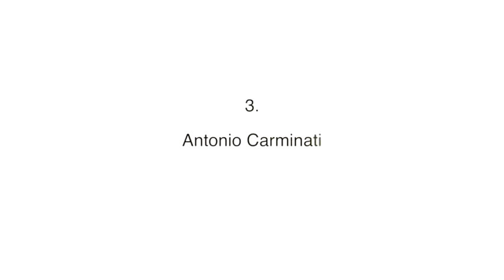Gli archivi fotografici della Valle Imagna testimoni di una grande trasformazione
Antonio Carminati
Coordina Eugenio Guglielmi
Bergamo, 9 gennaio 2015
Ciclo di seminari "Fonti e temi di storia locale", XVII edizione.
Centro studi e ricerche Archivio Bergamasco

Link